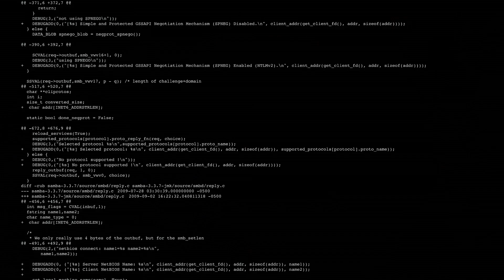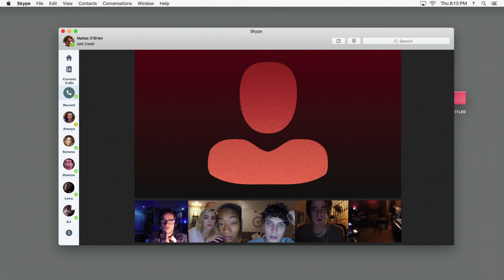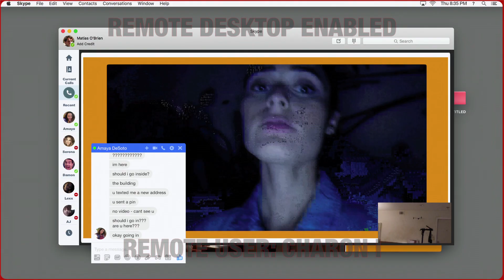"Eliminado: Dark Web" (Unfriended: Dark Web) - Trailer en español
Película estadounidense dirigida por Stephen Susco y protagonizada por Betty Gabriel, Rebecca Rittenhouse, Colin Woodell, Chelsea Alden, Andrew Lees, Alexa Mansour.

Una historia contada en tiempo real. Cuando un chico se compra un nuevo portátil, descubre en él toda una serie de archivos escondidos y se los enseña a sus amigos en un chat on line, sumergiéndoles a todos involuntariamente en la “dark web”, un lugar virtual oculto destinado a todo tipo de actividades criminales. Pronto descubren que alguien les observa y que es capaz de cualquier cosa con tal de proteger la “dark web” y el anonimato de todos sus usuarios.